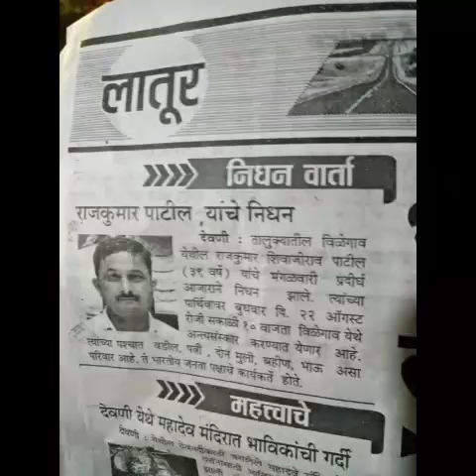Rajkumar patil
Sradanjali